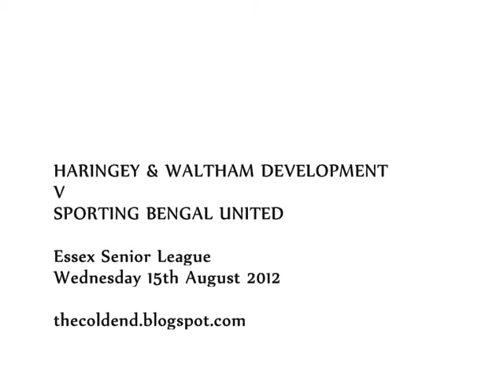HARINGEY AND WALTHAM V SPORTING BENGAL UNITED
Highlights of the Essex Senior League game played on Wednesday 15th August 2012